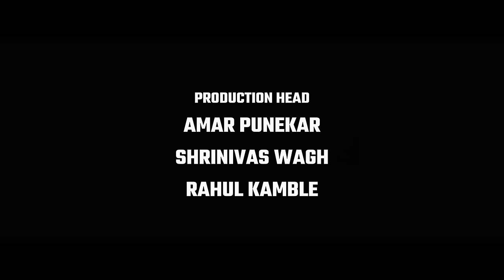तिच्या विना करमत नाय | TICHYA VINA KARMAT NAI | ABHIJIT BICHUKALE | OFFICIAL SONG 2024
"M PRASHANT" Production Presents

बिग बॉस फेम अभिजीत बिचुकले As A Lover Boy
निर्माता :- विनोद खटके ,  बुद्धानंद भालेराव प्रशांत (अण्णा) म्हस्के
गीत /संगीत/ गायक :- अभिजीत बिचुकले
संगीत संयोजन :- ओमकार केळकर
दिग्दर्शक :- आनंदकुमार सरवदे
सह दिग्द. :- महावीर चंदनशिवे
कॅमेरामन :-  कृष्णा राऊत
नृत्य दिग्दर्शन :- सचिन घोरपडे
प्रोडक्शन हेड :- अमर पुणेकर, श्रीनिवास वाघ, राहुल कांबळे

Produced by :  Vinod khatke , Budhhanand Bhalerav Prashant Mhaske
Lyrics /Music/ Singer :- Abhijit Bichukale
Direction :- Anandkumar Sarvade
As. Direction :- Mahavir Chandanshive
Camera :- krushna Raut
Choreographer :- Sachin Ghorpade
Production :- Amar Punekar ,Shreenivas Vagh , Rahul Kamble